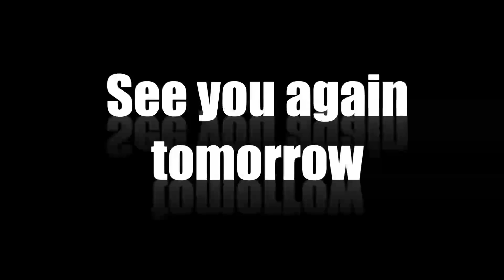Thirumathi Selvam Episode 347,13/12/2019